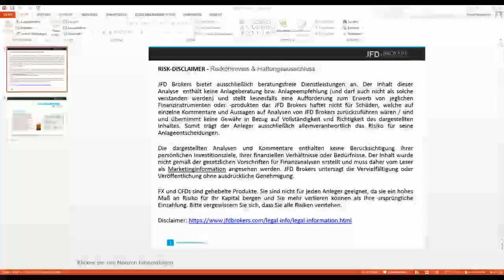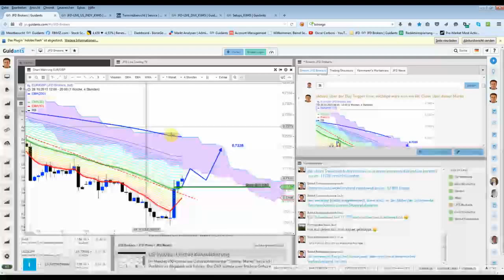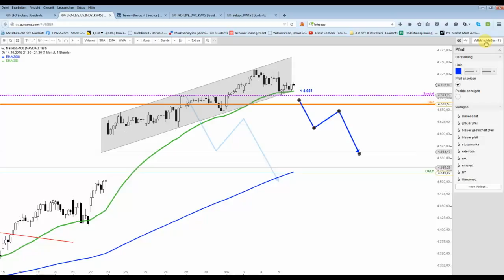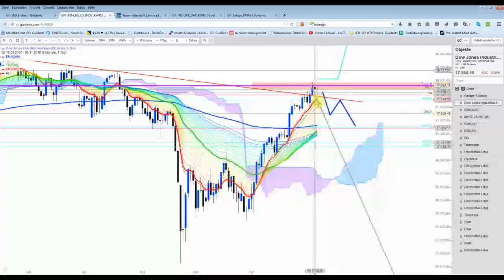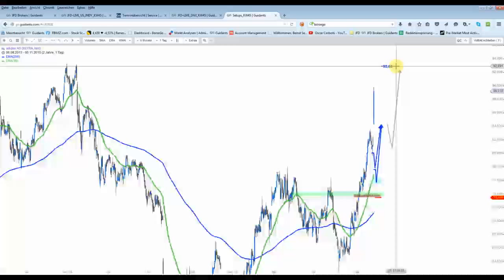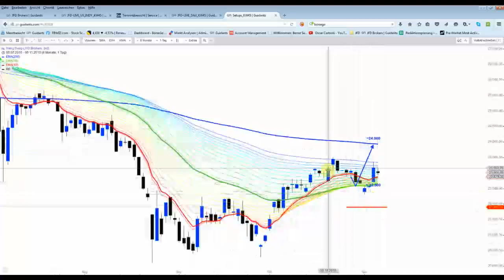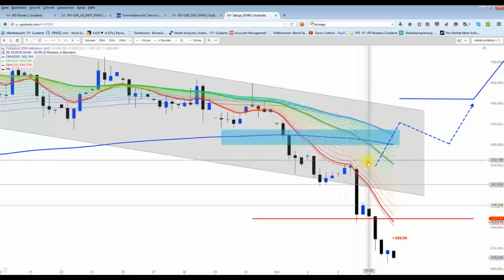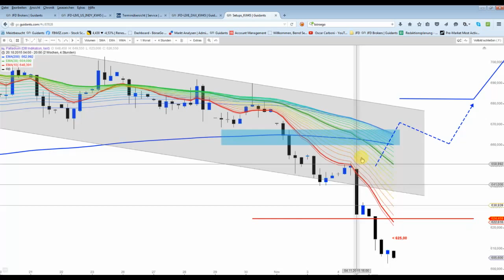Mitternachtsupdate: DAX & DOW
Das „Intraday Setup of the day“ im Dow Jones Index ging sehr gut auf, aber nicht ganz perfekt. Sonst war der Handelstag eher langweilig. Langeweile hat man an diesem Freitag sicherlich nicht, denn die wichtigen US-Arbeitsmarktdaten werden um 14:30 Uhr veröffentlicht.veröffentlicht.